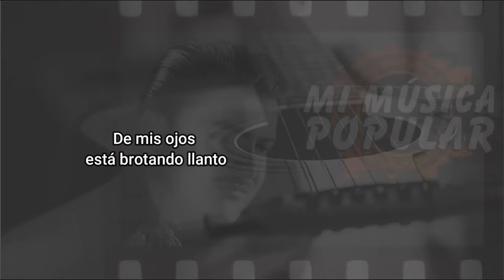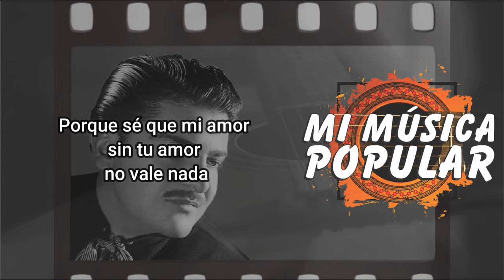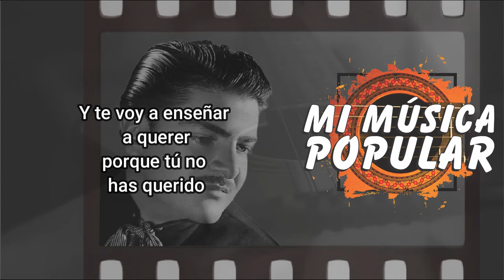Cuando Vivas Conmigo - José Alfredo Jiménez - Con Letra (Video Lyric)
Cuando Vivas Conmigo

De mis ojos
está brotando llanto

A mis años
estoy enamorado

Tengo el pelo
completamente blanco

Pero voy a sacar
juventud de mi pasado

Y te voy a enseñar
a querer
porque tú no
has querido

Ya verás
lo que vas a aprender
cuando vivas conmigo

De mis labios
está brotando sangre

Mi derrota
la tengo sepultada

Hoy me entrego
en tus brazos
como en nadie

Porque sé que mi amor
sin tu amor
no vale nada

a querer
porque tú no
has querido

Ya verás
cuando vivas conmigo